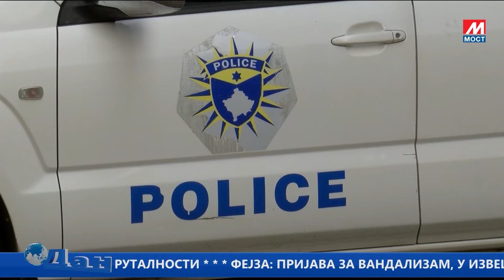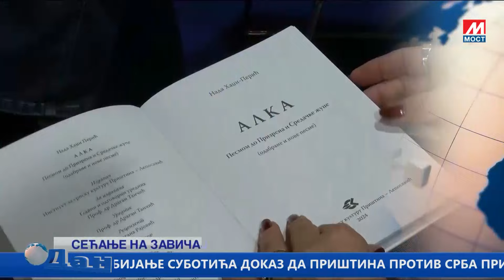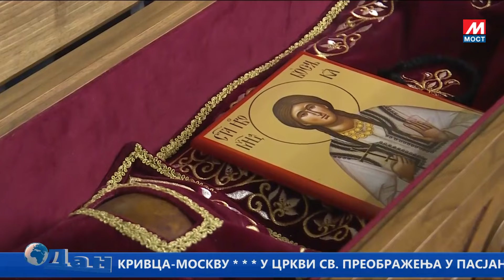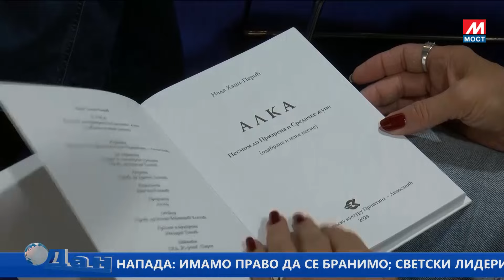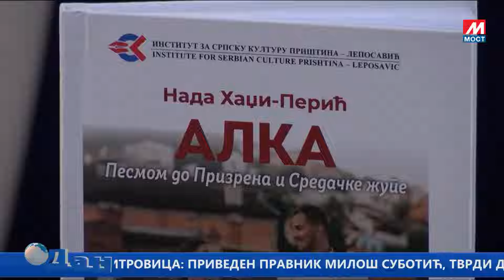DAN TV MOST - 26.10.2024.